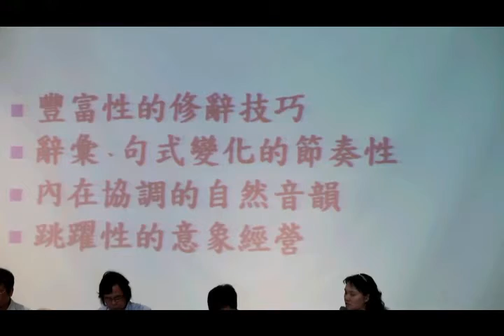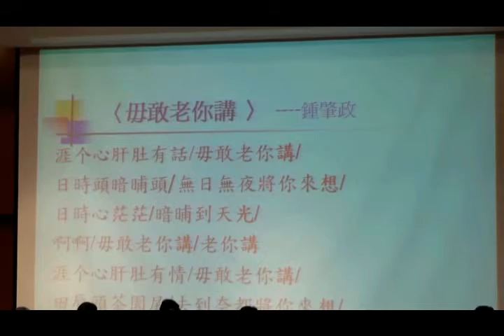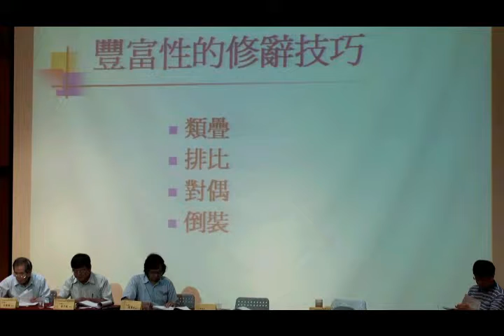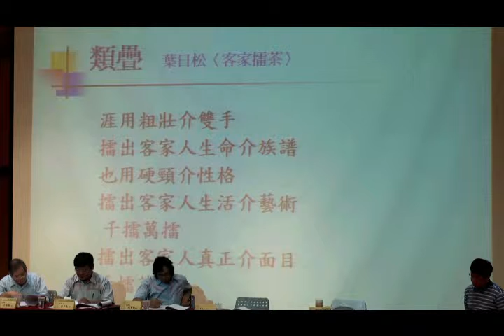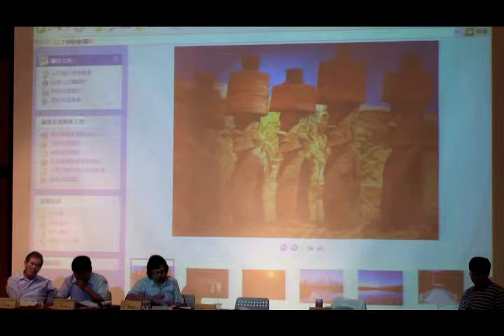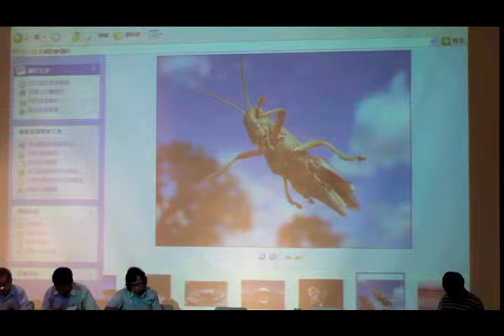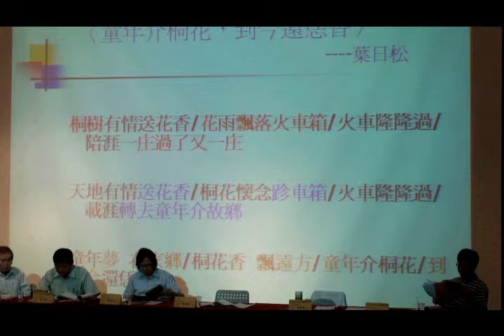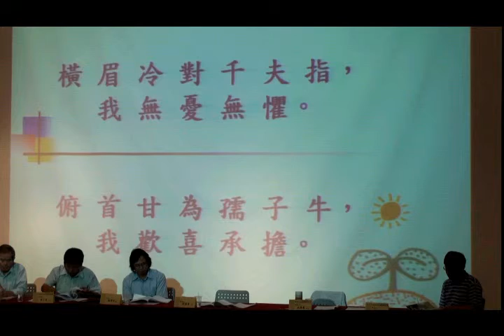客家歌謠發展研討會─現代客語詩的音樂節奏與特色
時間：2011年9月17日(星期六)上午9點
地點：國立臺北教育大學創意館雨賢廳
            （臺北市大安區和平東路二段134號)